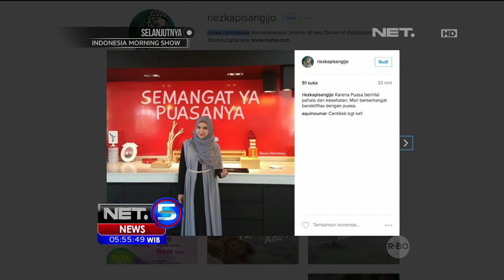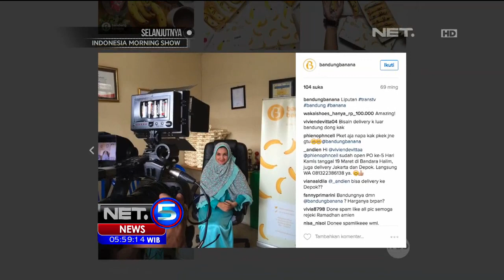Kreasi Banana Kopyor Untuk Sajian Berbuka - NET5